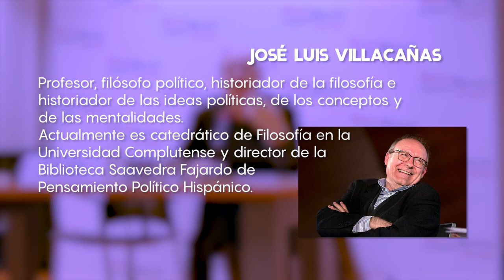"Europa como una condición existencial" - Biblioteca de Navarra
¡Europa!, de dónde venimos, a dónde vamos... ¿¡quiénes somos!?
Aquí todas sus respuestas.

A cargo del filósofo José Luis Villacañas.

Del ciclo "Pensar ahora, pensar el mundo", de Biblioteca de Navarra + Ateneo Navarro.

Grabación del vídeo: Biblioteca de Navarra.
Edición del vídeo: Fuego películas.